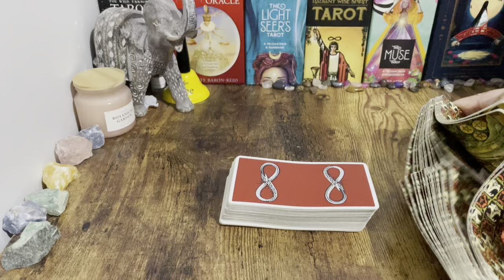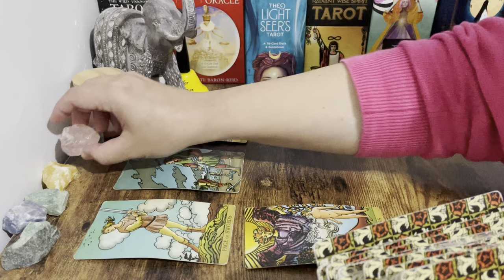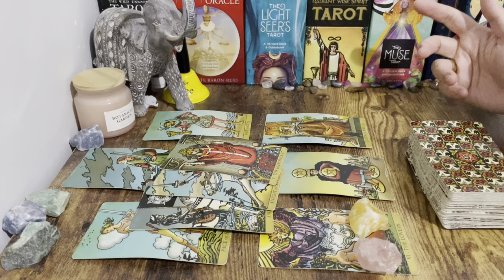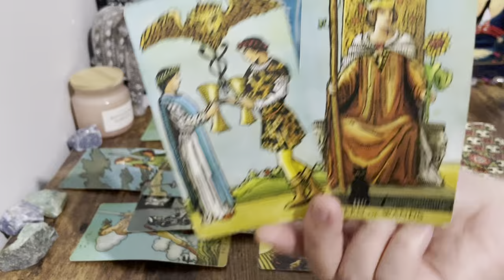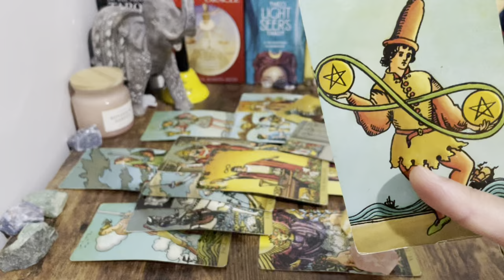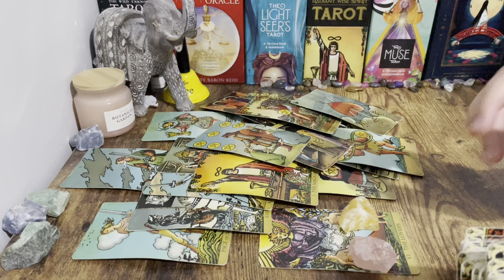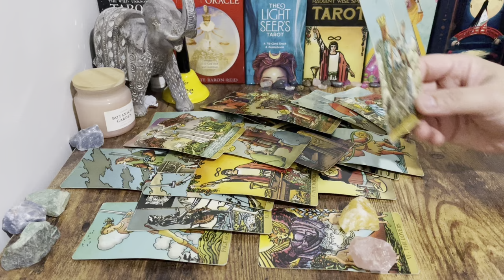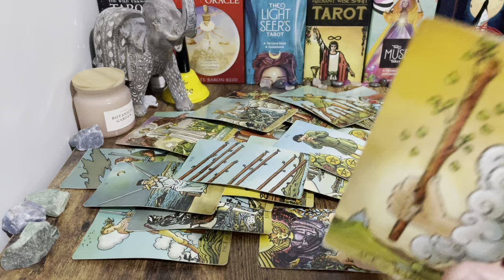❤️ Scorpio, "JUST When You THINK It's Over Comes The MESSAGE You’ve Been Waiting For Scorpio".